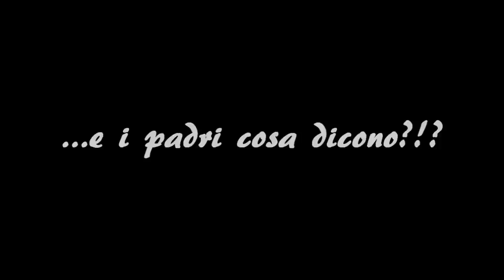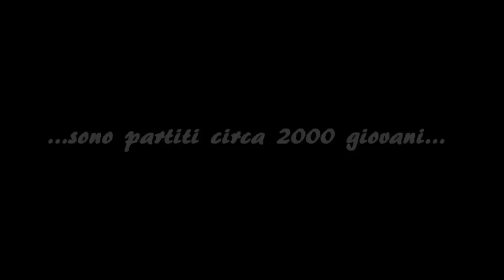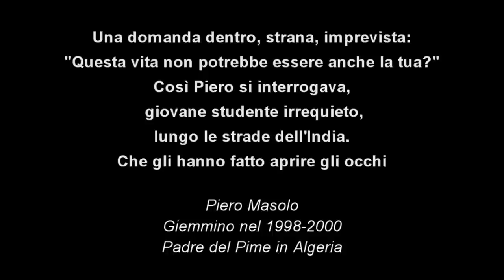25 anni di Giovani e Missione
Una domanda dentro, strana, imprevista: «Questa vita non potrebbe essere anche la tua?». Giovani e Missione è un cammino che apre gli occhi e fa andare lontano. Per info